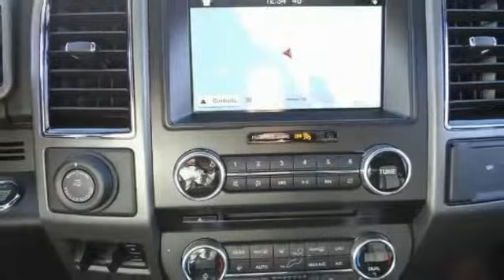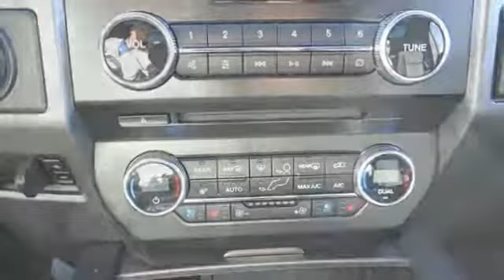2018 Ford Expedition Max HEMET BEAUMONT MENIFEE PERRIS LAKE ELSINORE MURRIETA F18310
2018 Ford Expedition Max XLT 4X4

GOSCH FORD HEMET PROUDLY SERVING HEMET, BEAUMONT, MENIFEE, PERRIS, LAKE ELSINORE, MURRIETA, AND SURROUNDING SOUTHERN CALIFORNIA LOCATIONS. THIS INGOT SILVER METALLIC 2018 Ford EXPEDITION MAX IS EQUIPPED WITH A 3.5L Ecoboost V6 Engine, AUTOMATIC TRANSMISSION, AND RECEIVES AN ESTIMATED 16 City/21 Hwy MPG. GOSCH FORD HEMET 150 CARRIAGE CIRCLE HEMET CA 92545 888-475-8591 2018 Ford EXPEDITION MAX XLT 4X4 This 2018 Ford Expedition Max XLT is proudly offered by Gosch Auto Group Want more room? Want more style? This Ford Expedition Max is the vehicle for you. There's a level of quality and refinement in this Ford Expedition Max that you won't find in your average vehicle. Taking the road less traveled has never been more fun than with this 4WD. With improved performance, mileage and acceleration, this 2018 4WD Ford Expedition Max XLT is king of the off-road. This is about the time when you're saying it is too good to be true, and let us be the one's to tell you, it is absolutely true. Please contact the Gosch Auto Group for more information. Stock #: 8-F18310 | VIN: 1FMJK1JT3JEA07747 | 2018 Ford Expedition Max XLT 4x4 Gosch Ford Hemet